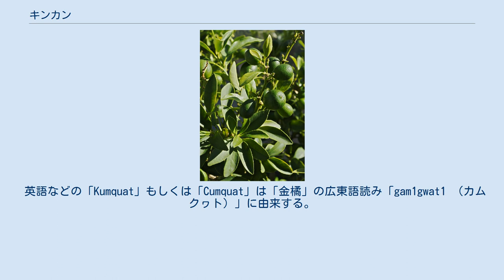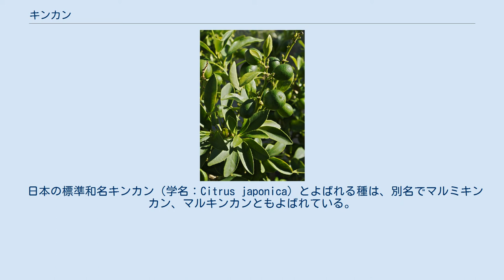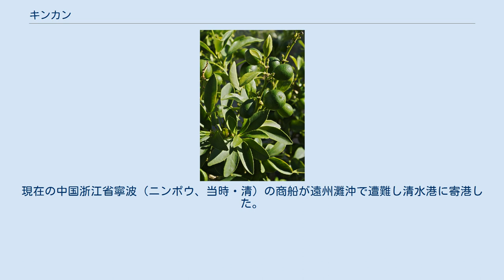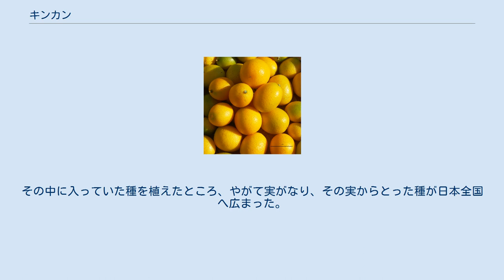キンカン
キンカン（金柑）は、ミカン科キンカン属 (Fortunella) の常緑低木の総称である。
別名キンキツ（金橘）ともいう。
果実は小粒で甘酸っぱく、ほろ苦い後味が残るので知られる。
 中国の長江中流域原産。
日本へは中国から伝わり、暖地で栽培されている常緑低木。
 名の由来は、黄金色のミカン（蜜柑）の意味から金橘、金柑の中国名が生まれて、日本ではそれを音読みしてキンカンとなった。
俳句では秋の季語になっている。
 英語などの「Kumquat」もしくは「Cumquat」は「金橘」の広東語読み「gam1gwat1 （カムクヮト）」に由来する。
 カール・ツンベルクによりミカン属（Citrus）に分類され、1784年刊行の『日本植物誌』（"Flora Japonica"）においてCitrus japonicaの学名を与えられていたが、1915年にウォルター・テニスン・スウィングルにより新属として分割され、ヨーロッパに紹介したロバート・フォーチュンへの献名として新たな学名（Fortunella）を与えられた。
 しかし近年の系統発生解析は、キンカンがミカン属の系統に含まれることを示唆している。
 日本の標準和名キンカン（学名：Citrus japonica）とよばれる種は、別名でマルミキンカン、マルキンカンともよばれている。
同属には、ナガキンカン（ナガミキンカン）、ネイハキンカン（ニンポウキンカン、メイワキンカン）、マメキンカン、チョウジュキンカン（フクシュウキンカン）、近縁のなかまにトウキンカン（別名：カラマンシー）などがある。
一般に栽培されている種がナガキンカンと呼ばれるもので、果実が丸いものをマルキンカンという。
マルキンカンは樹高が約2メートルで枝に棘があるものとないものがあり、ナガキンカンは樹高約3メートルで枝に棘がない。
 日本における2010年の収穫量は3,732 トンであり、その内訳は宮崎県2,604 トン、鹿児島県873 トン、その他255 トンとなっている。
 果実は食用に、また薬用に用いられ、10 - 11月ころによく熟した果実が収穫される。
 果実は果皮ごとあるいは果皮だけ生食する。
皮の中果皮、つまり柑橘類の皮の白い綿状の部分に相当する部分に苦味と共に甘味がある。
果肉は酸味が強い。
果皮のついたまま甘く煮て、砂糖漬け、蜂蜜漬け、甘露煮にする。
甘く煮てから、砂糖に漬け、ドライフルーツにすることもある。
 キンカンの砂糖漬けは、果皮に刃物で切れ目を入れて、軽く茹でてから竹串などで種子を除いて、果実量60 - 70%ほどの砂糖と水をかぶるほどの鍋に入れてから落し蓋をして、中火からとろ火で汁がなくなるまで煮詰めたあと、陰干しにする。
 マルキンカン、ナガキンカンともに薬用とされる。
 果実は民間薬として咳や、のどの痛みに効果があるとされ、金橘（きんきつ）と称することがある。
果実にはいずれの種にも、有機酸、糖分約8%、灰分約0.5%を含み、果皮中には少量のヘスペリジン（ビタミンP）、精油などを含んでいる。
有機酸には制菌作用、ヘスペリジンは毛細血管の血液透過性を増大させたり、抗菌や利尿などにも役立つとされている。
また、精油は延髄中枢を刺激して、血液循環を良くして、発汗作用の働きがある。
 民間療法では、風邪や咳止めにキンカンの砂糖漬けを2 - 3個カップに入れて熱湯を注いで飲む方法や、生の果汁をおろしショウガ、ハチミツと一緒にカップに入れて熱湯を注いで混ぜて飲むなどの方法が知られている。
疲労回復や保健に、10月ころに変色し始めた果実を焼酎1リットルあたり300グラムの割合でビンに入れて漬け込み、冷暗所に3か月保存したものを毎日盃1杯ほど飲むとよいといわれている。
ただし、手足がいつも火照るような人への連用は避けるべきとされる。
 観賞用として庭木として植えられることも多い。
剪定に強いので生垣や鉢植え、盆栽にもできる。
広東省や香港では、旧正月を迎える際に柑橘類の鉢植えを飾ることが多く、キンカンも好まれる。
 キンカン属には4から6種が属する。
カンキツの分類学者ウォルター・テニスン・スウィングルが4種、田中長三郎が6種と設定しており、前者はニンポウ・フクシュウキンカンを雑種として種から外している。
 樹高は2mほどになる。
枝は分岐が多く、若い枝には短い刺があることがある。
 葉は互生する。
長さは5-7cm、長楕円形で厚みがあり周囲には浅い鋸状歯がある。
葉が上側に反っていることが多い。